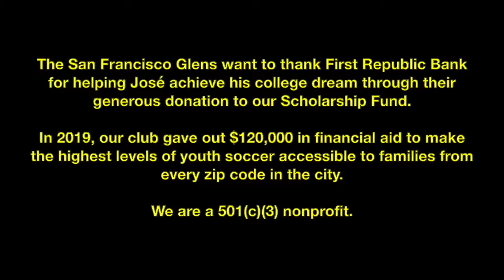SF Glens Scholarship Fund - First Republic Bank's Impact on Jose Madrigal's College Dream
In 2019, First Republic Bank supported José Madrigal's dream by donating to our SF Glens Academy’s Scholarship Fund. One year later, he’ll be the first in his family to go to college!

Our club gave out $120,000 in financial aid to make youth soccer at the highest levels accessible to ALL families in SF.